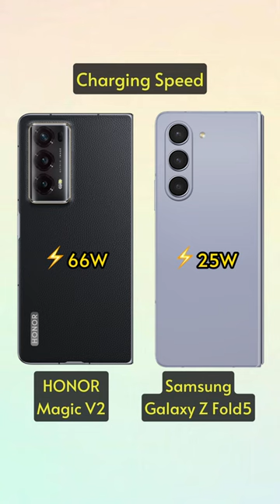Watch out! HONORMagicV2 outshines Samsung in every aspect!HONOR